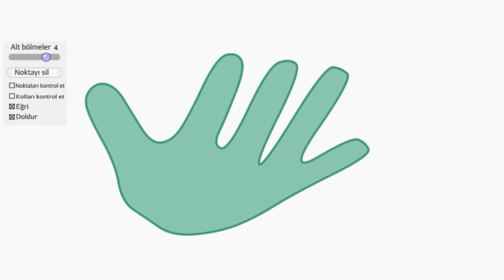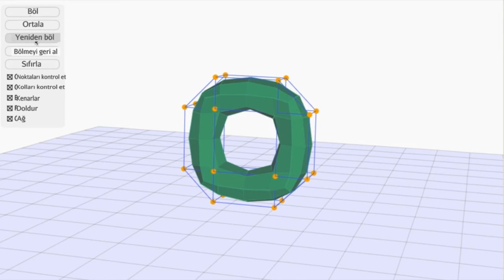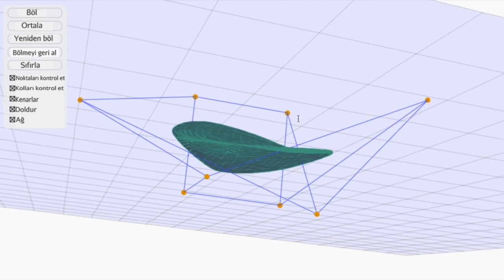4. 3 Boyutlu (3D) Ortamda Alt Bölme | Karakter Modelleme | Pixar'da Neler Oluyor?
4. Subdivision in 3D